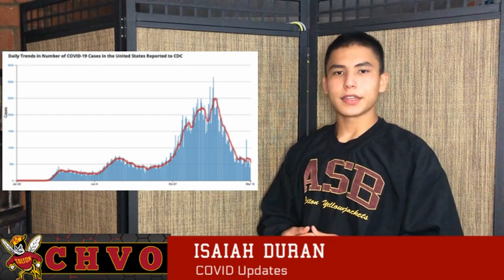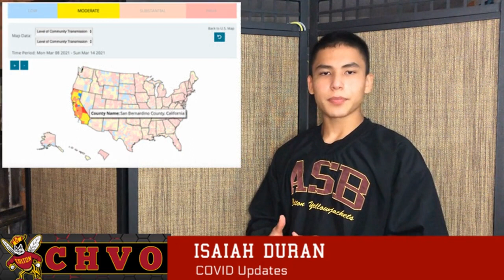CHS Weekly Announcements (March 19, 2021)